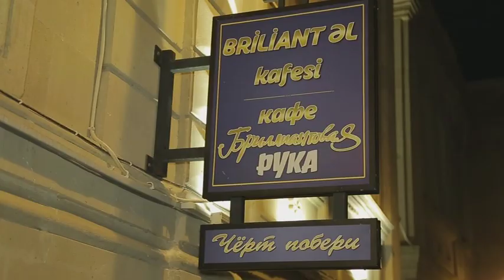Азербайджан: Какие Фильмы Снимали в Баку?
Топ - 5 Фильмов, Эпизоды Которых Снимали в Баку!